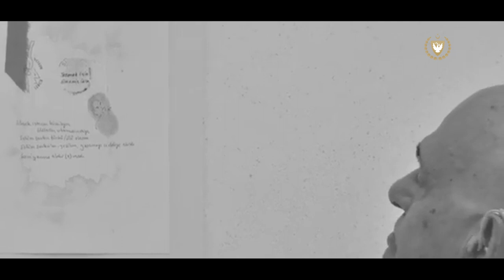CB Ersin Tatar Ümit Hassan Tören